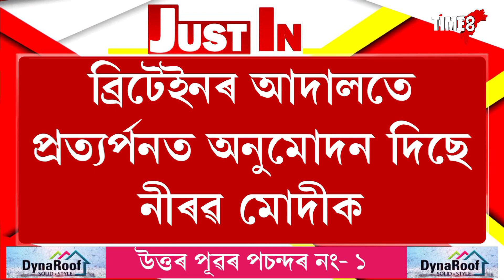অৱশেষত নীৰৱ মোদীক ভাৰতলৈ প্ৰত্যৰ্পনত অনুমোদন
নীৰৱ মোদীৰ নতুন ঠিকনা হ'ব মুম্বাইৰ আৰ্থাৰ ৰোড কাৰাগাৰ
ব্ৰিটেইনৰ আদালতে প্ৰত্যৰ্পনত অনুমোদন দিছে নীৰৱ মোদীক
ৱেষ্টমিনষ্টাৰ আদালতত মুখথেকেচা খালে নীৰৱ মোদীয়ে
নীৰৱ মোদীক ভাৰতলৈ প্ৰত্যৰ্পনত কোনো আপত্তি নাই
ৱেষ্টমিনষ্টাৰৰ জিলা ন্যয়াধীশ ছেমুৱেল গুজে কয় এই কথা
মুম্বাইৰ আৰ্থাৰ ৰোড জেইলৰ ১২ নম্বৰ বেৰেকত ৰখা হ’ব
২০২০ৰ ফেব্ৰুৱাৰীত ক্ৰিকেট বুকী সঞ্জীৱ চাওলাকো ইংলেণ্ডৰ পৰা প্ৰত্যৰ্পন কৰিছিল
নীৰৱ মোদী পঞ্জাৱ নেচনেল বেংক কেলেংকাৰীৰ খলনায়ক তথা ভাৰতীয় হীৰা ব্যৱসায়ী